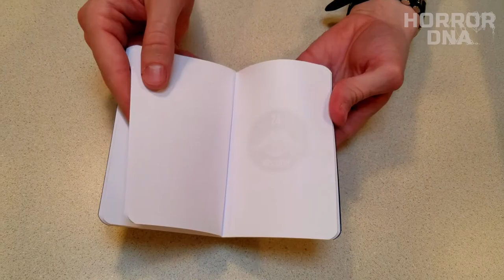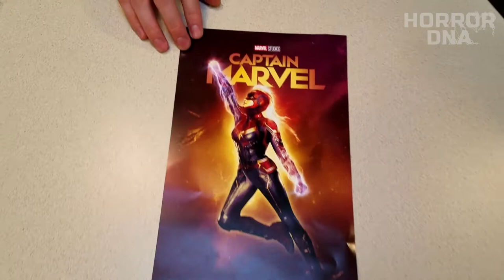Loot Crate - Cosmic - March 2019 Unboxing HD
The first unboxing since we moved to Horror DNA sees a bunch of disappointment and repeated items in a box that wes delivered almost three months late. On the plus side (for him at least), Oliver seems to be pushing James out as the main host. Looks like some snacks might be in order to tempt him away from the front and center position.